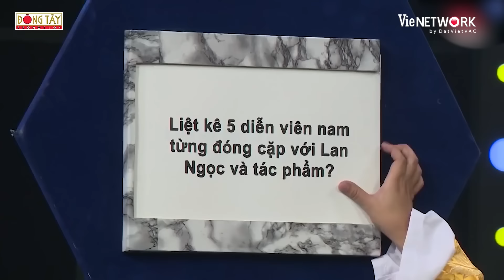Tuyển tập loạt game GÁNH NẶNG ĐỒNG ĐỘI khiến Nọc Nọc muốn quăng luôn cái đầu gối, ông chú bất động